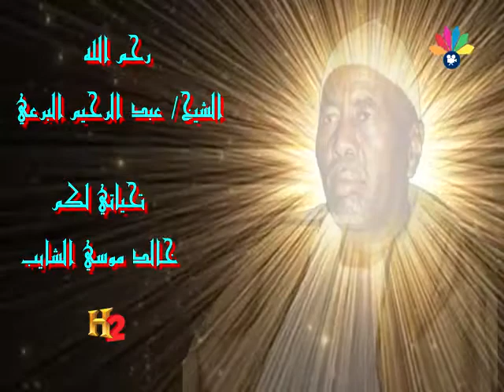أولاد الشيخ البرعي - خير الانام